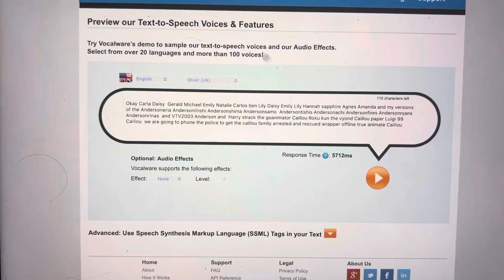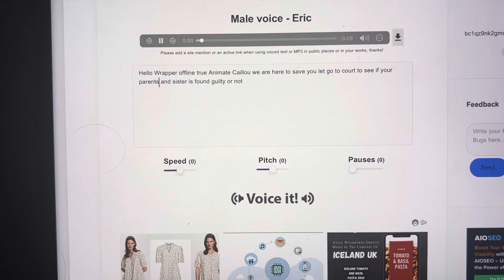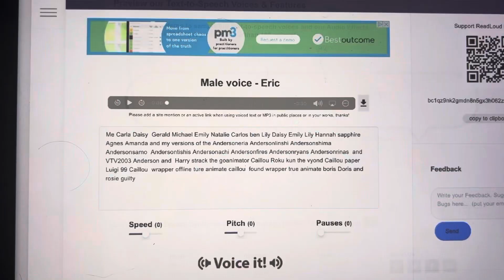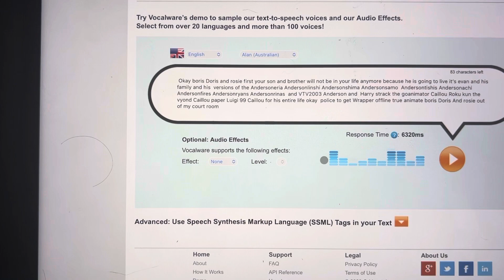caillou family get arrested and executed part 1